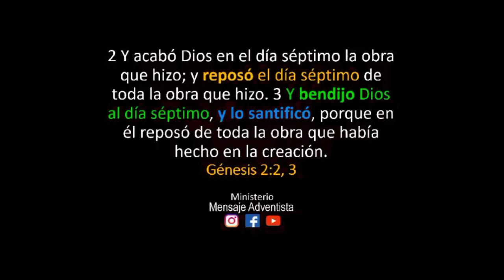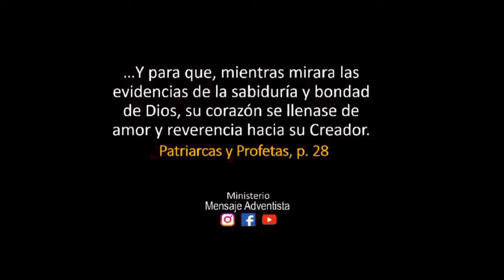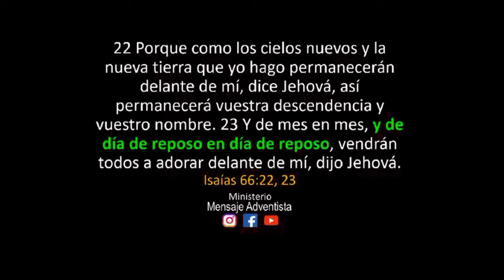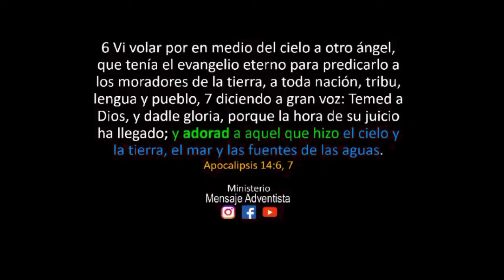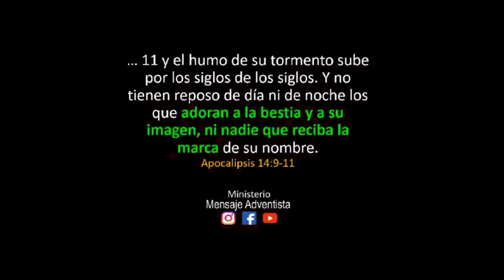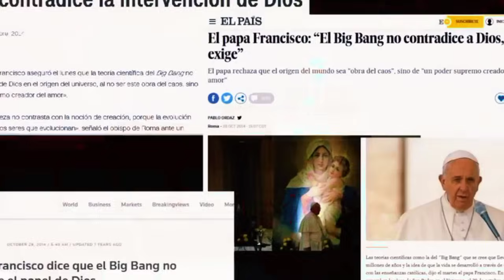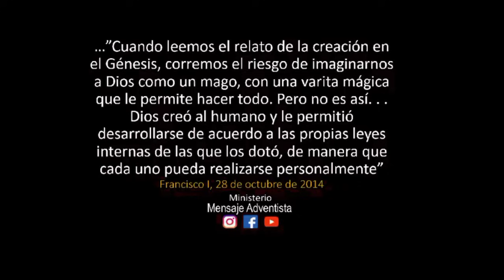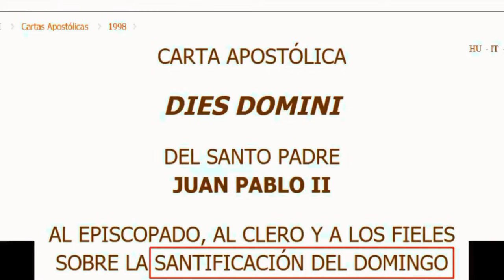El gran conflicto final sera la adoracion a Dios o a la bestia. sabado o domingo 2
Conocer mas sobre el gran conflicto final en los ultimos dias la adoracion a Dios o a la bestia por el Pastor Esteban Bohr